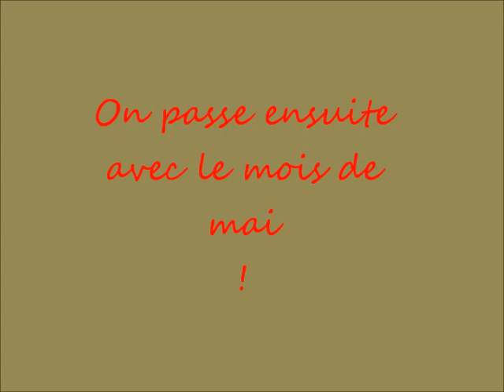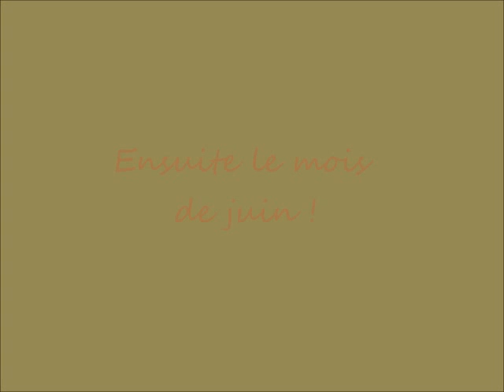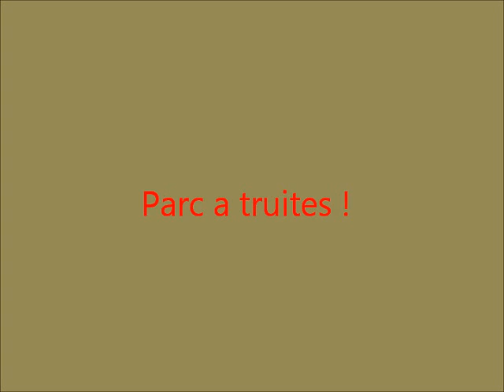Résultat 2013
Voici la video de résultat des peche de l'année 2013 !